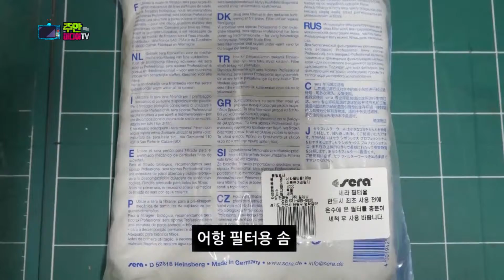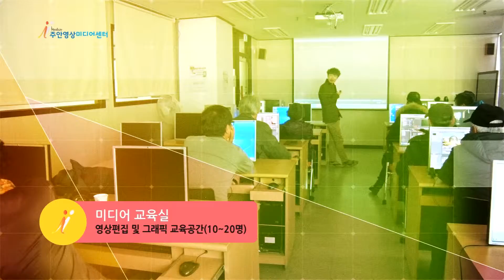주안미디어TV 3회 인터넷방송 편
주안미디어TV 제작단 [작당]이 직접 제작한 TV 프로그램입니다.
남인천방송, 시민방송 RTV,  유튜브에서 시청할 수 있습니다.
주안미디어TV 제작단 여러분의 활약을 기대해주세요!